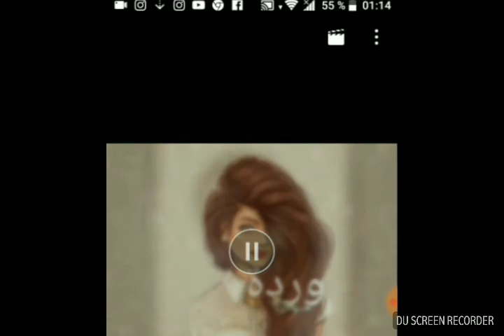شوفي اسمك على حسب شكلك